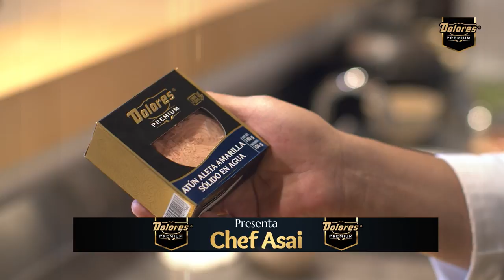Receta deliciosa con Atún Dolores preparada por el chef Asai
¿Sabías que Atún Dolores tiene más de 100 productos con un sabor inigualable y que puedes preparar platillos muy prácticos pero que enamorarán a la gente con la que los compartas?

¡Mira esta receta muy rica que nos comparte el chef Asai!